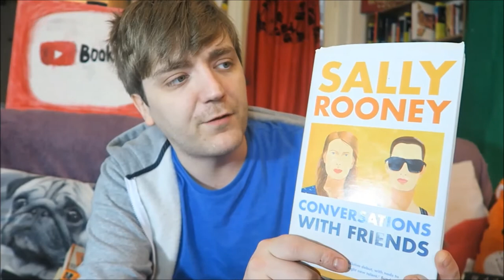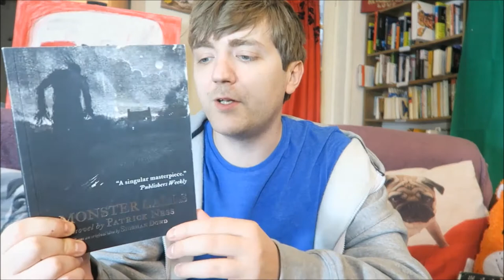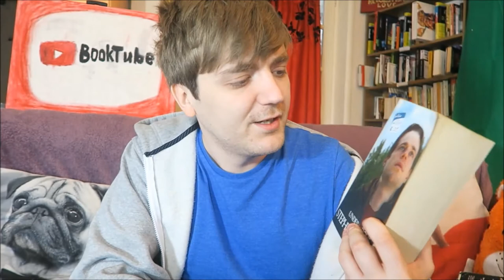The No Disclaimers Tag! [BOOK TAG] | Tag Tuesday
It's Tag Tuesday! Big thanks to Catalyst Reads for creating this and tagging me to do it. Questions and books etc. are below!

BOOKS MENTIONED:
Sally Rooney - Conversations with Friends
Cory Doctorow - The Complete Idiot's Guide to Publishing Science Fiction
Patrick Ness - A Monster Calls
Stephen King - Under the Dome
Philip Pullman - Northern Lights
Dane Cobain - Former.ly

YOUTUBERS MENTIONED:
Catalyst Reads
Kitkatscanread
BooksAreMyHart
PeachyFishyBooks

QUESTIONS:
1). Which trope (or tropes) in books, annoy you the most?
2). Which writer or writers do you feel are overrated/overhyped?
3). What are your least favorite books you've read, since joining BookTube?
4). A terrible ending, that ruined an otherwise quality book?
5). Which Fictional Character(s) do you wish were not killed off?
6). What are some of your bookish pet peeves?
7). What are some books you feel should have more recognition?
8). What are your thoughts on censorship, and banning books?
9). Who do you tag?